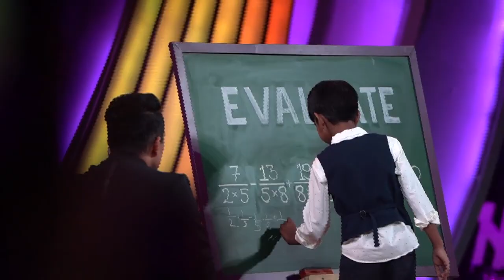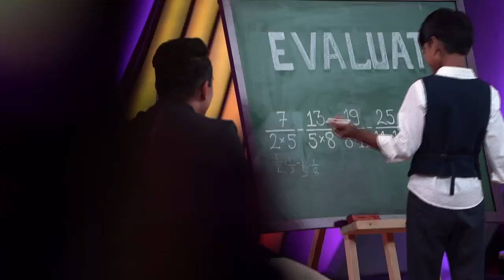Geeta Kapoor engaging with Nila Nath and Amit Sawant on BYJUSYoungGenius2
One is an Indian classical dance performer with many awards under her belt & she is 14, whilst the other is just 10, having topped many international Maths & Science Olympiads. Watch them in conversation with Geeta Kapoor, on BYJUSYoungGenius2. On CNN News18